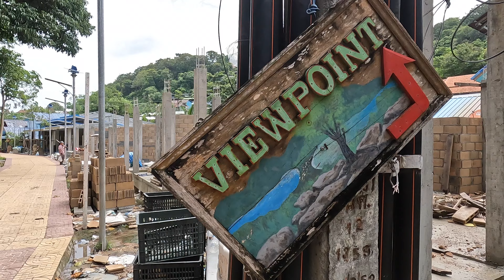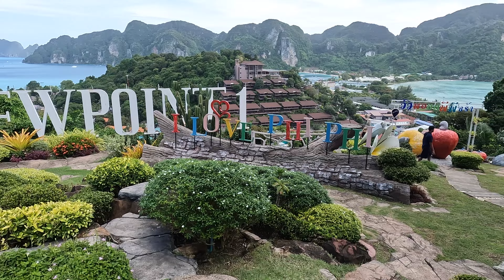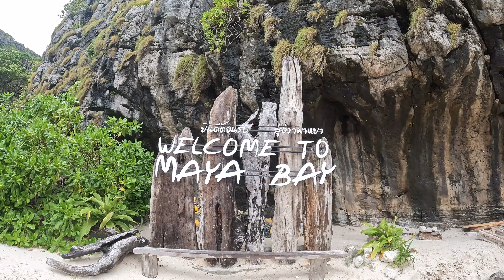The Phi Phi Islands: Viewpoint Hike and Maya Bay - July 2022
See what it's like staying in the Phi Phi Islands, including a hike to a viewpoint on Phi Phi Don, and a longtail boat tour to Maya Bay.

0:00 Intro
2:36 Ferry from Railay Beach
3:10 Phi Phi Hotel
3:38 Touring Phi Phi Don
5:16 Phi Phi Viewpoint Hike
6:35 Touring Phi Phi Don
7:46 Phi Phi Islands/Maya Bay Boat Tour